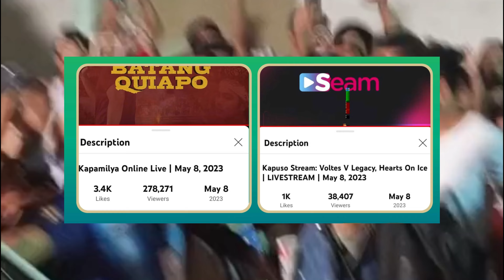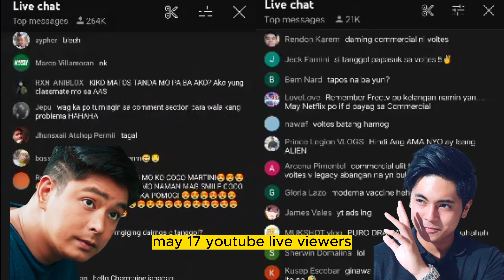BATANG QUIAPO VS VOLTES FIVE LEGACY YOUTUBE RATINGS